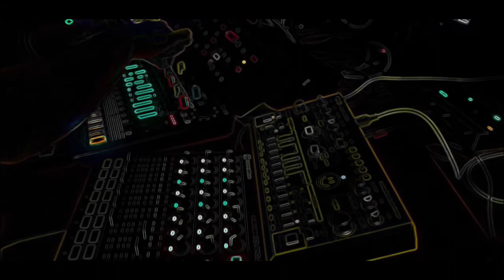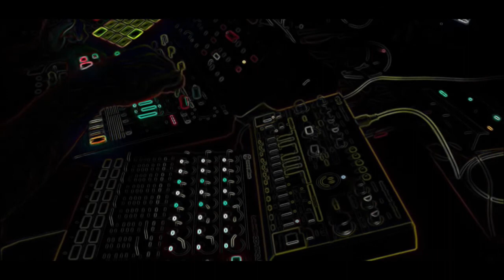snippet off the 29th June video recording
just a quick preview from the longer video